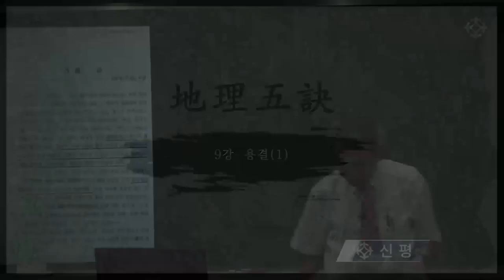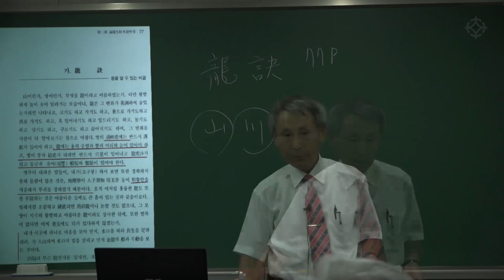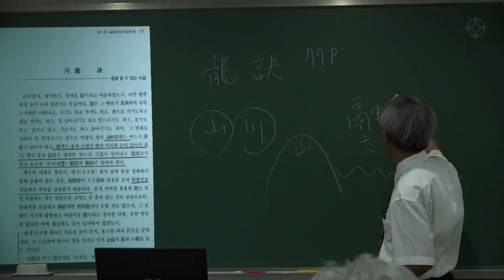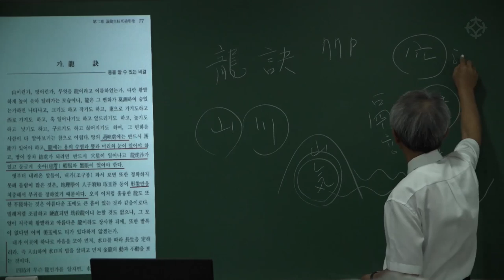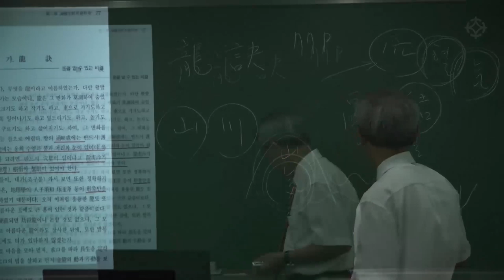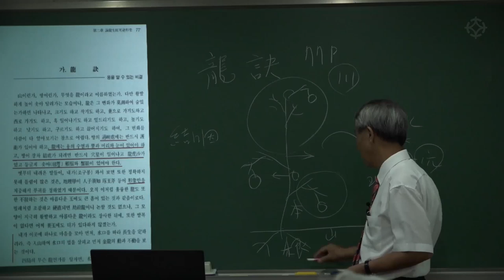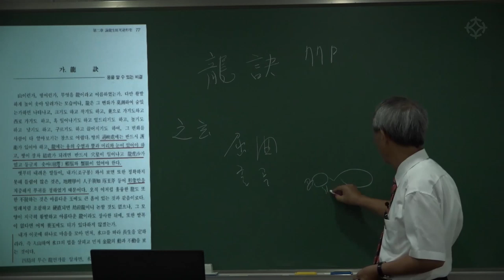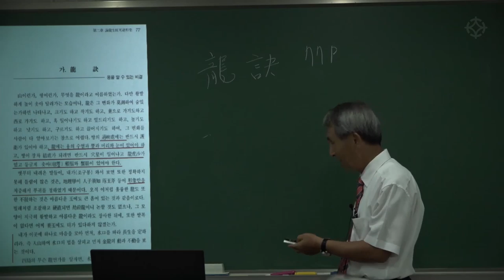용결 : 지리오결 - 신평 선생님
지리오결의 저자, 신평 선생님이 직접 강의하시는 '지리오결'강좌
전체 강의는 대통인.com 홈페이지에서 수강하실 수 있습니다.

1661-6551